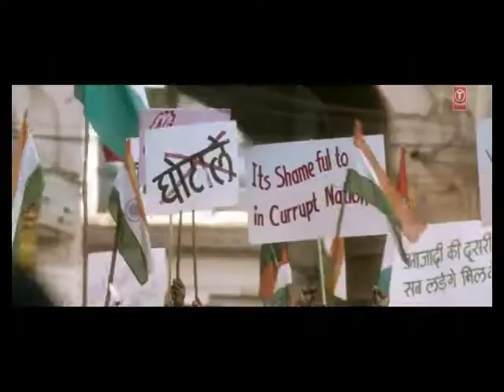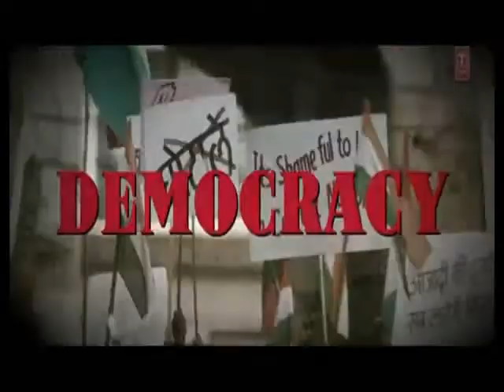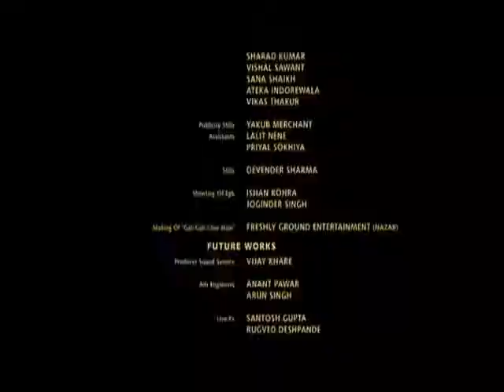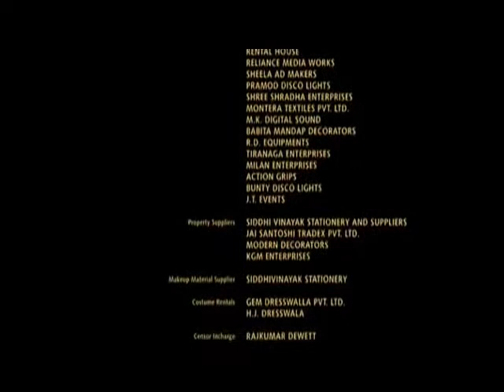DEMOCRACY, CORRUPTION, BRIBERY, POLITICS ( Must Watch This Video and share)...Read description below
This is not my video but Bollywood movie.
A story about a common man struggles to ruin corruption from country !
People should know Film Media is a very powerful medium to Blow the Message in masses but the message should carry a subject of Interest for
A common man's (Akshaye Khanna) outrage against the
corrupt system as he slaps a Politician in GALI GALI CHOR HAI,
an upcoming comedy film directed by Rumi Jaffrey.
Song: Gali Gali Chor Hai